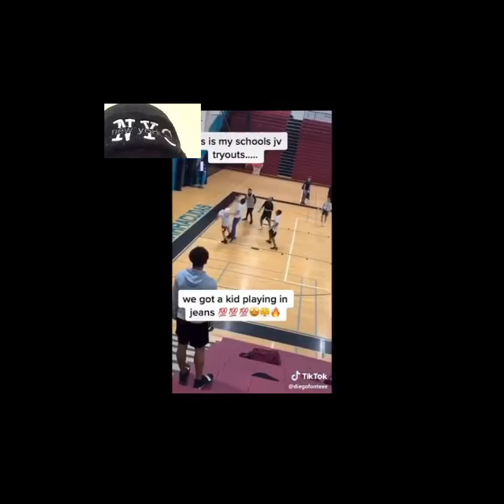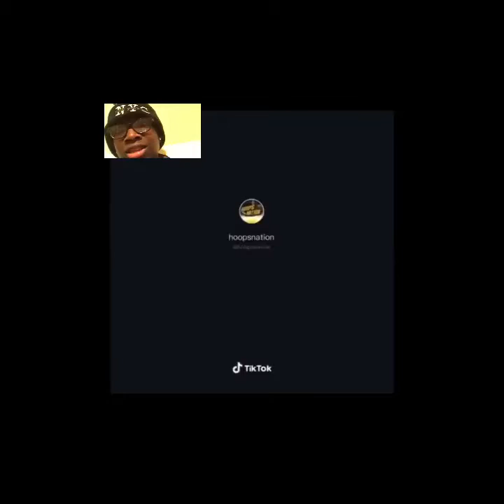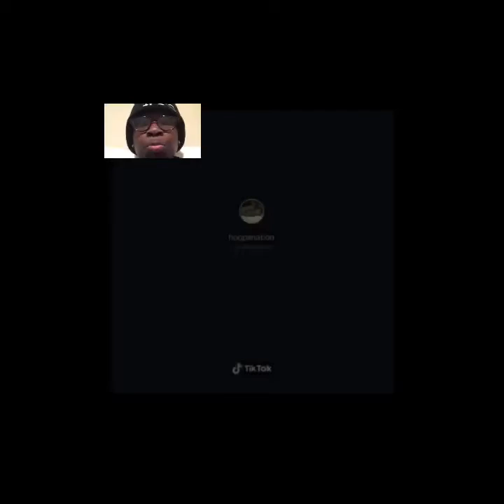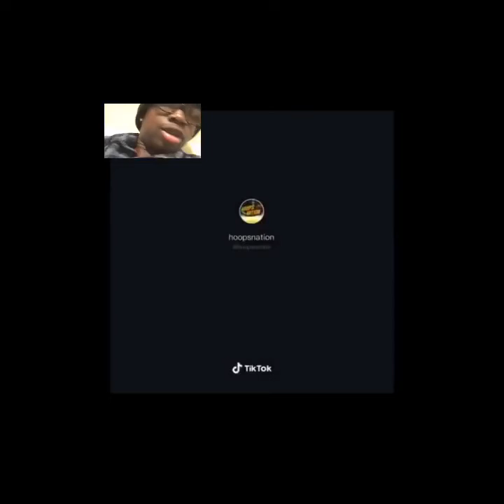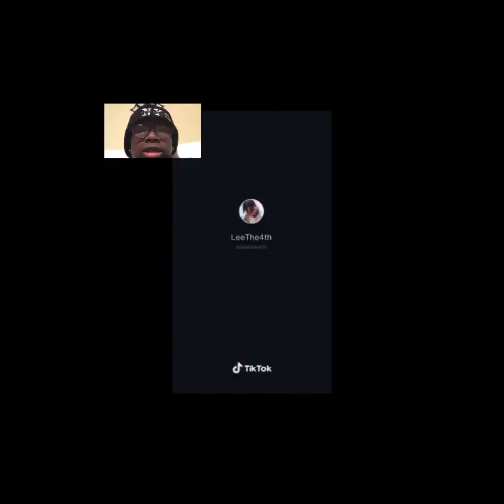Reacting to 6 minutes of basketball.